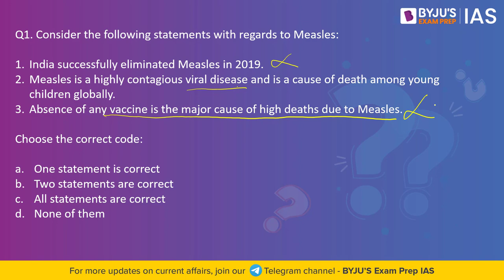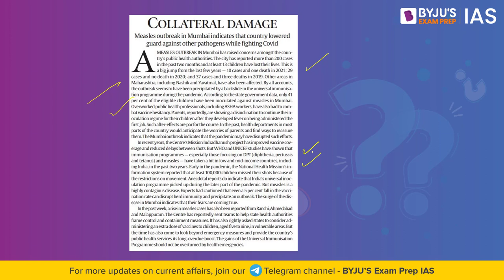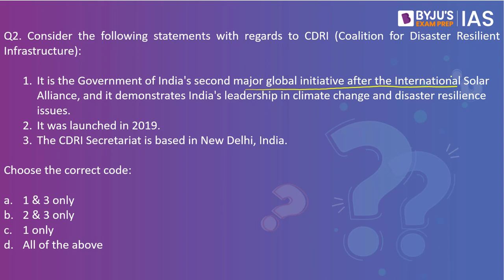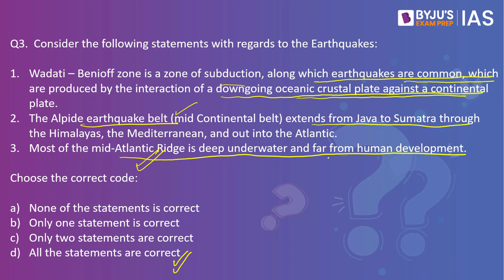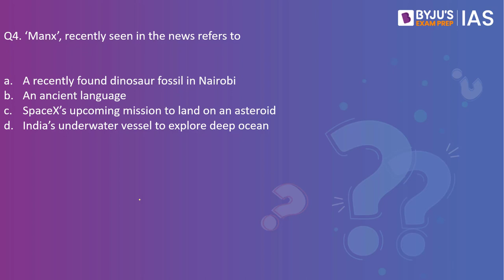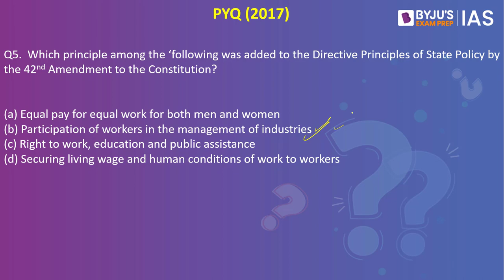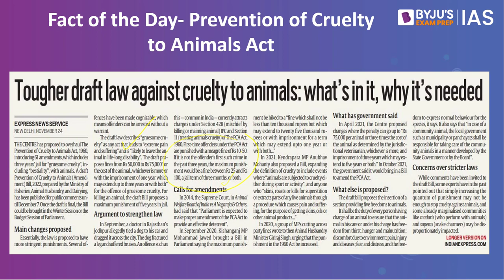Daily Quiz (25-Nov-2022) for UPSC Prelims, CSE | General Knowledge (GK) & Current Affairs Questions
Topics Covered for Daily Quiz IAS:
1. Measles - 00:00
2. Coalition for Disaster Resilient Infrastructure - 1:47
3. Earthquakes - 2:54
4. Manx - 4:40
5. (PYQ) DPSP - 6:05
6. (Fact of the day) Prevention of Cruelty to Animals Act - 7:02

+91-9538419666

Happy Learning!